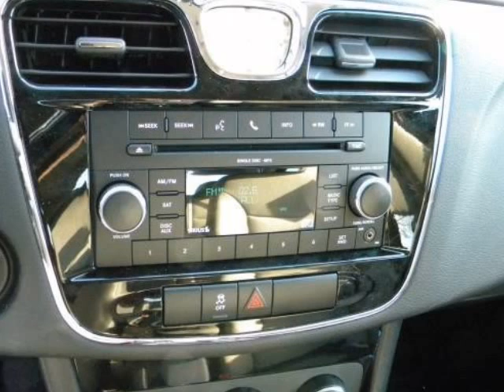2011 CHRYSLER 200 4dr Sdn Touring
2011 CHRYSLER 200 4 Door Sedan Touring

http://

Sunset Automall
Sarasota, FL